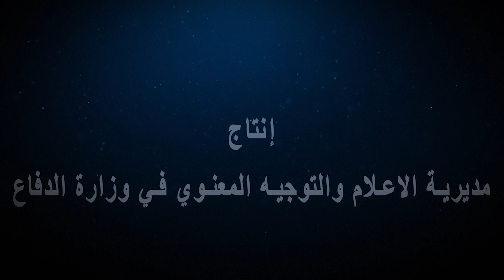القوات الخاصة.. تدريب مستمر في شتى الظروف ومختلف المعارك.